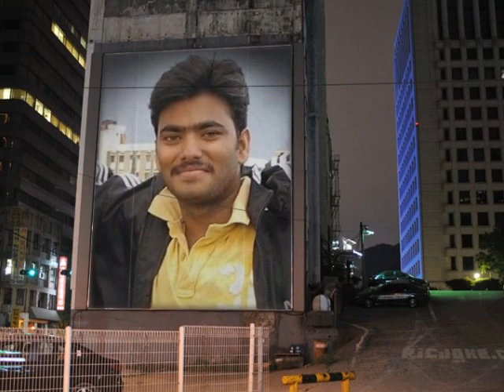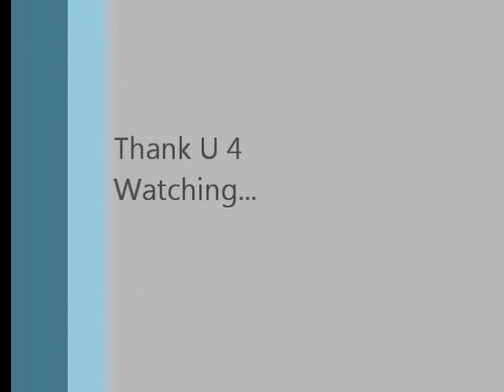NewYork_Mahi.wmv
Album By : Mahesh Raj